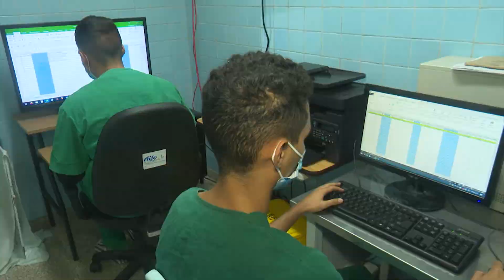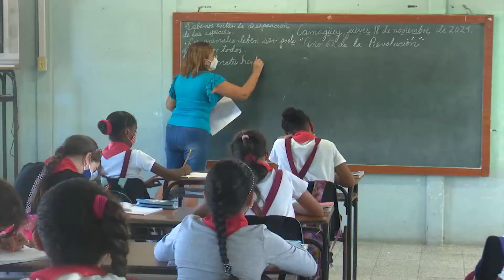Involucrados los camagüeyanos en las tareas para el regreso a la nueva normalidad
Tras duros meses de enfrentamiento a la pandemia de la Covid 19  en la provincia de Camagüey regresa poco a poco a la nueva normalidad con el apoyo necesario de toda la población.

Reanimar la economía y crecer en la producción de bienes y servicios, constituye una prioridad para los agramontinos.